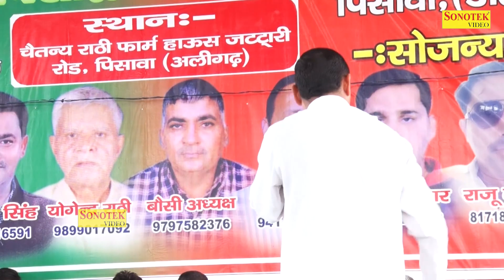नरदेव बेनीवाल की हिट रागनी - नेता अटल बिहारी | Neta Atal Bihari | Nardev Beniwal Sonotek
Ragni - neta atal bihari
Singer - Nardev Beniwal Sonotek